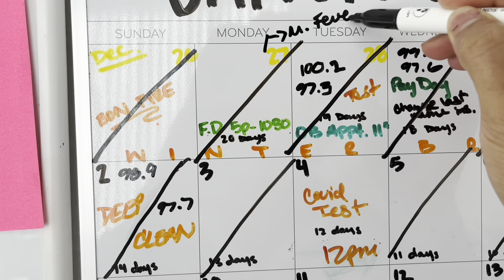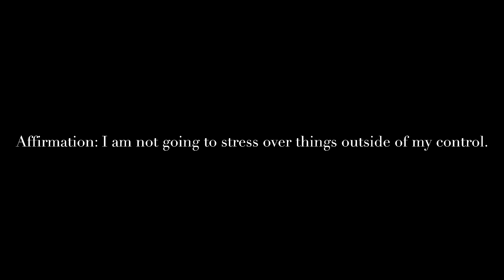Cutting the necessary ties to have a better , balanced future ..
All music : Lakey Inspired

@ MILLYNEEN